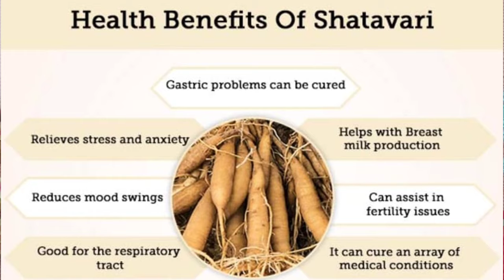HOW TO INCREASE BREAST SIZE FAST - No Side Effects | Breast Firming & Toning With Ayurvedic Cream.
Besser B-Health Natural Actives Massage Cream | No Added Color pack of 50g,enriched with various extract

BWC10

👉 Smytten code:
StigZ
or  HOtCT

(🌷Beautiful LifeStyle🌷).

🌷Beautiful LifeStyle🌷